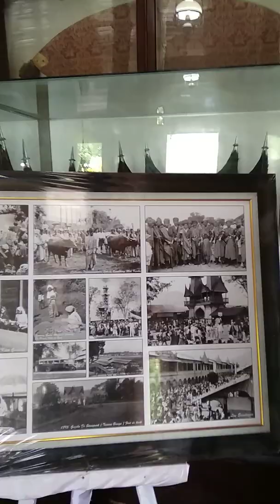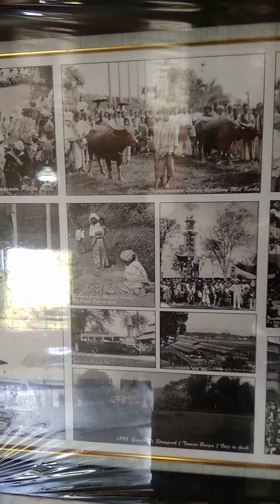Istana linduang bulan#rumah gadang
Isi di dalam istana linduang bulan